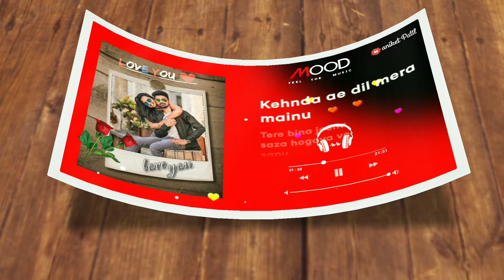tere bina jeena saza ho gaya || watasapp stutas video 2k20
song } tere bina jeena saza ho gaya

video editor } aniket bhanudas Patil

tere bina jeena saza ho gaya na sanu song,
tere bina sanu saza ho gaya na,
tere bina saza ho gaya na song,
tere bina jeena saza ho gaya sanu,
jina saja ho gya tere bina jeena saza ho gaya,
tere bina jeena saza ho gaya sanu love story,